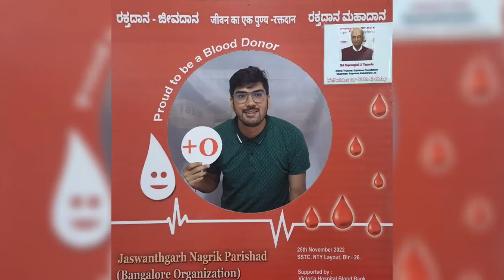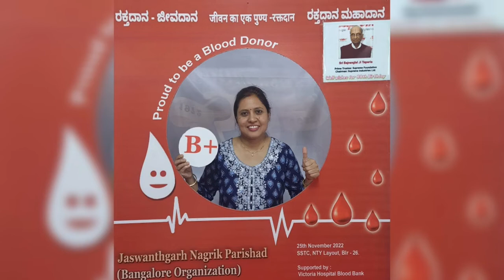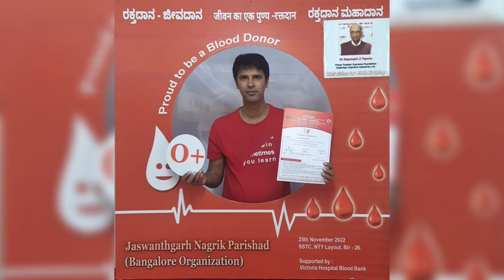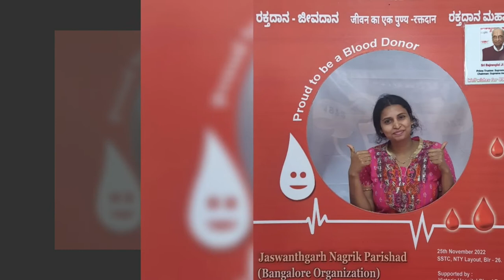JNP Blood Donors